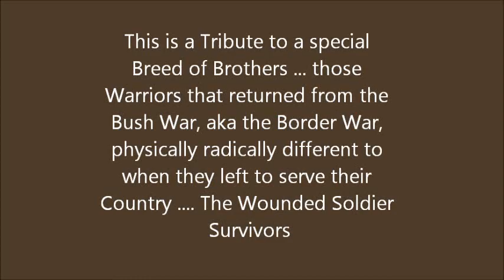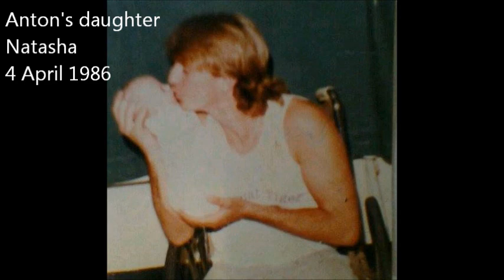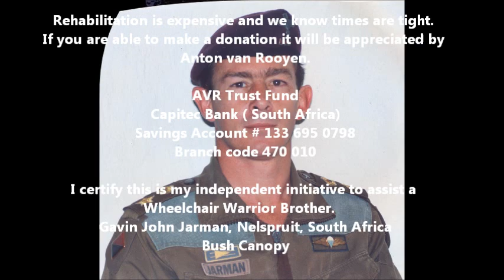Wheelchair Warrior by John Edmond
Tribute to Anton van Rooyen's Quest to walk again